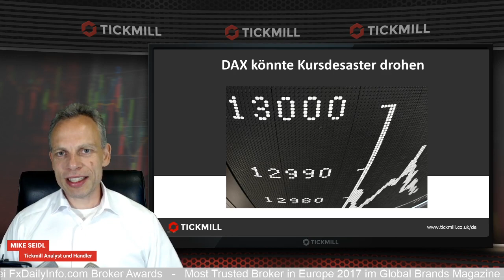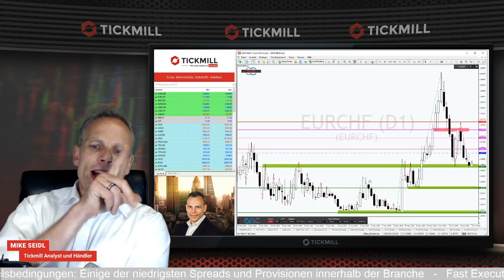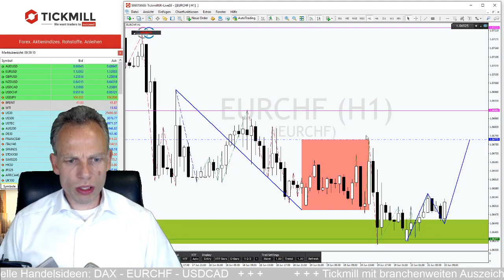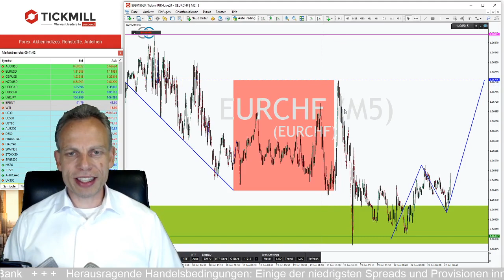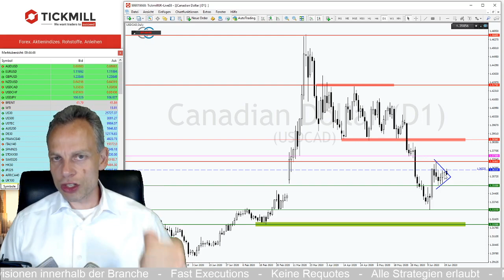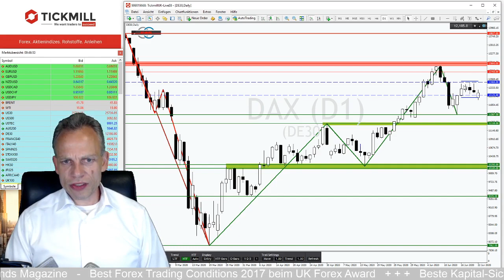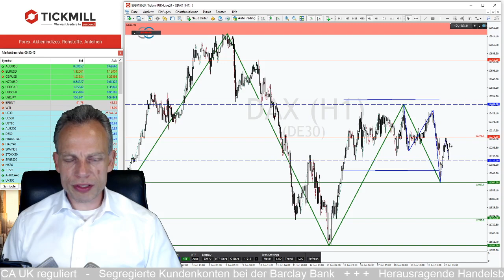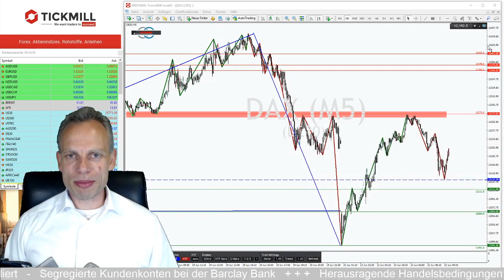Dem DAX kann zum Wochenauftakt ein Kursdesaster drohen!